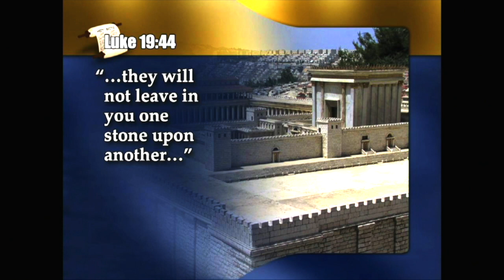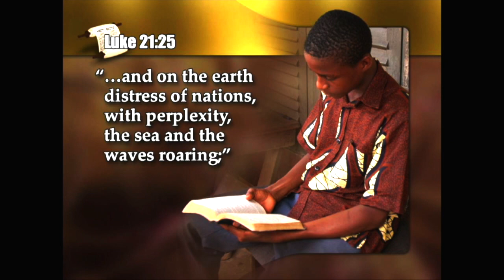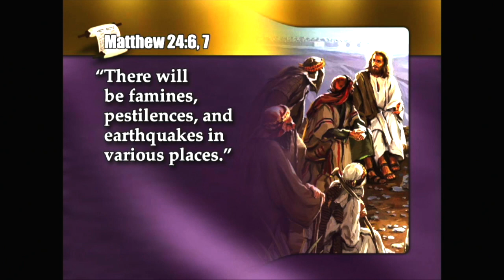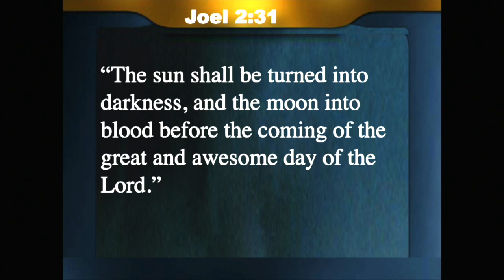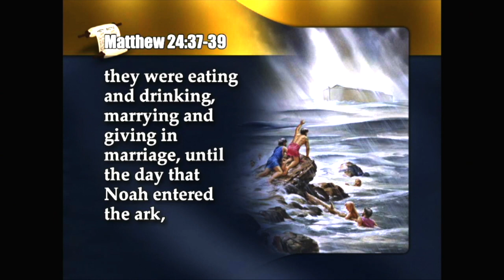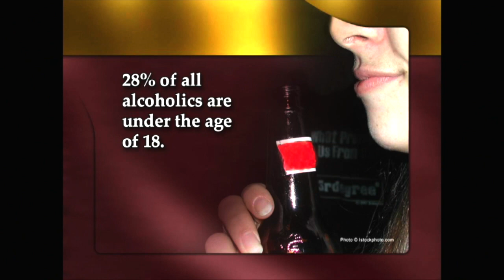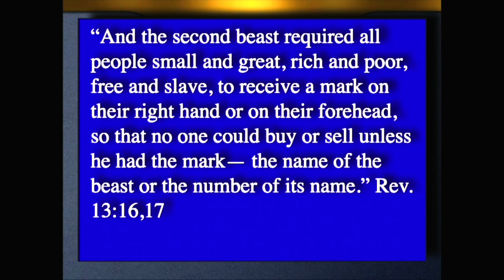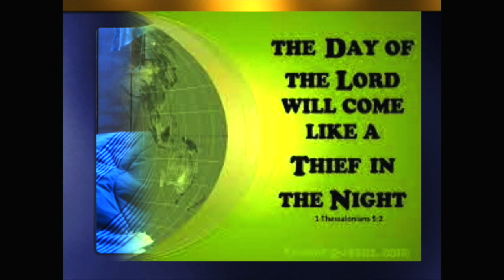Truth Brings Hope: Lesson 3 Sleeping through the sirens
Join Min Sierra Hernandez as she continues the 'Truth Brings Hope" prophecy seminar.